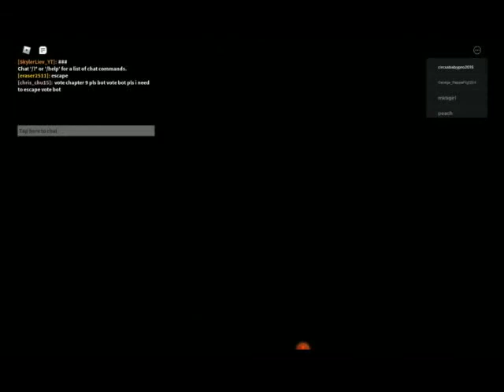Roblox Piggy book 2 Chapter heist sad ending (But it's backwards meme)